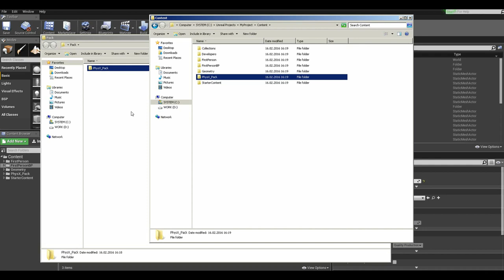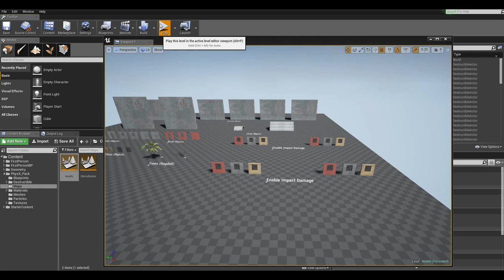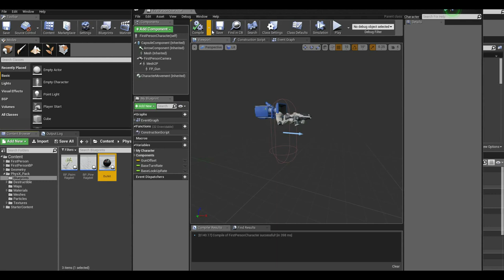UE4 PhysX Pack Tutorial 1